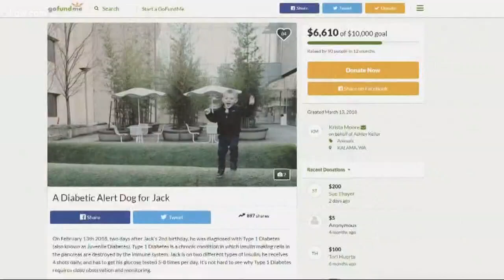Dog alerts Washington family to boy's low blood sugar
A dog alerts a Kalama family when a 3-year-old boy’s blood sugar is low.